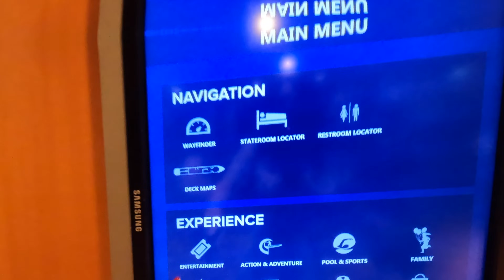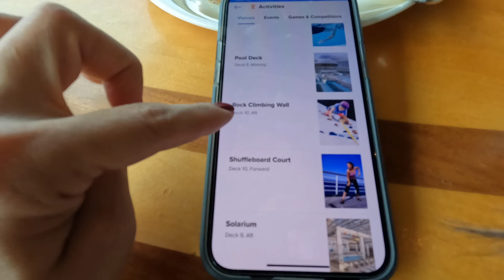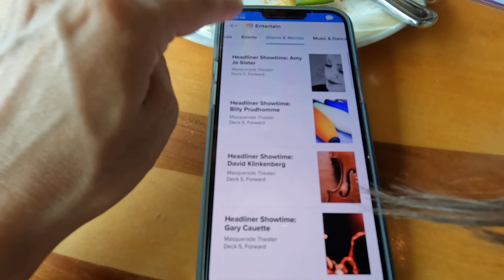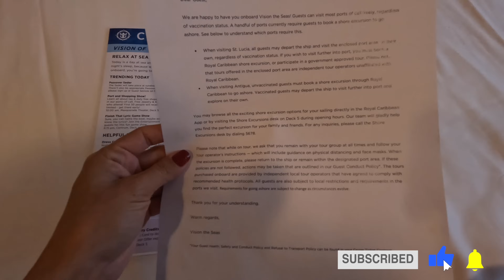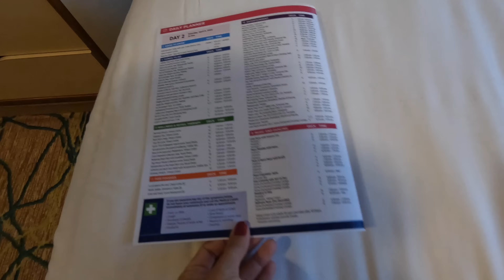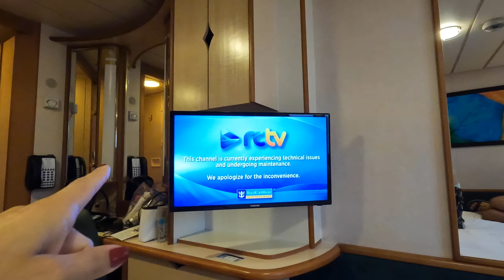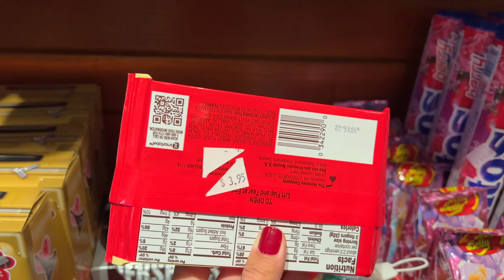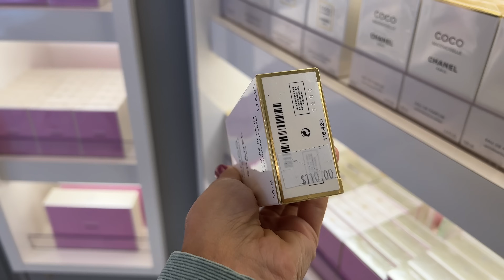TURUL VASULUI DE CROAZIERA: UN ORAS PLUTITOR PE MARE (Vision of the Seas, Royal Caribbean) 🛳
Siiii... am plecat in aventura: 10 zile prin Caraibe! Cum arata vasul de croaziera, cabina noastra? Cat costa o astfel de expeditie? Cum e mancarea, ce activitati putem desfasura si multe alte detalii, in vlogul de astazi :)